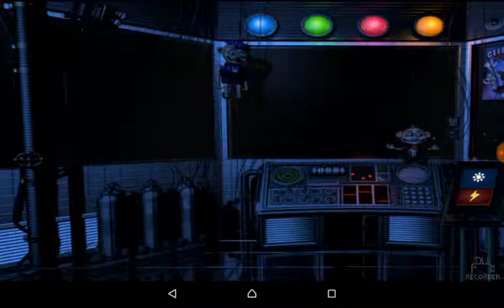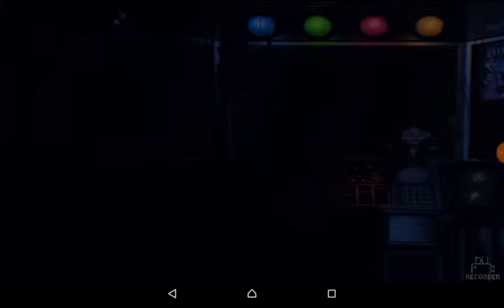Anton plays 5 Nights at Freddy's: SL (Sister Location) 🍎 | Stupid Bidybab!!!!!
Recorded by DU Recorder – Screen recorder for Android (Update)